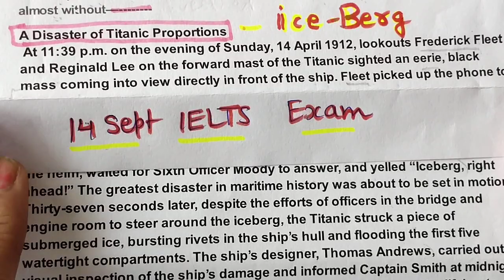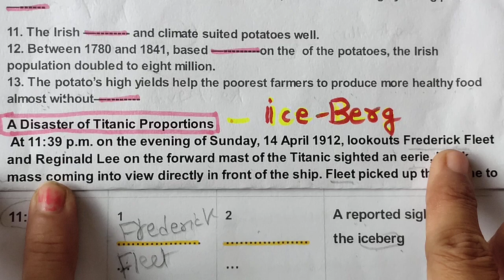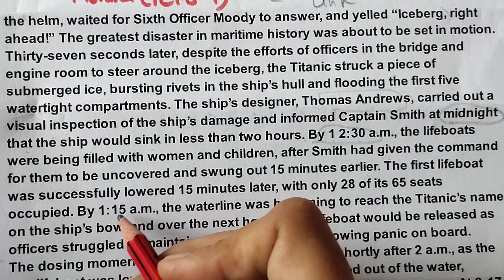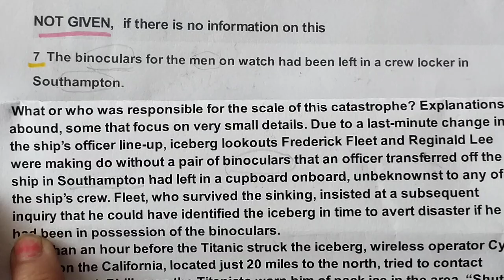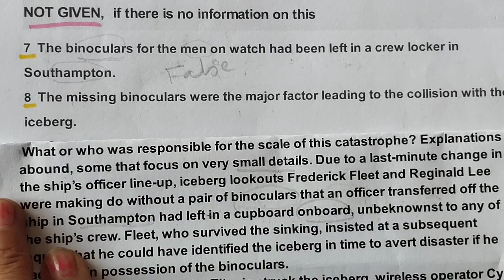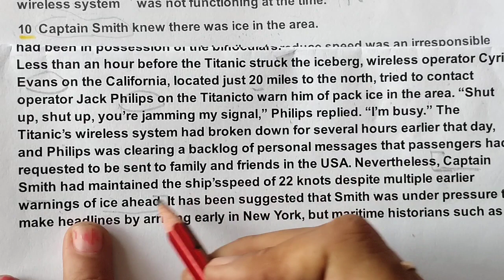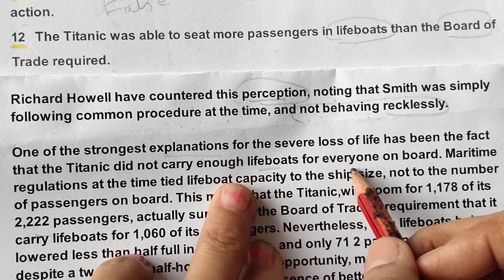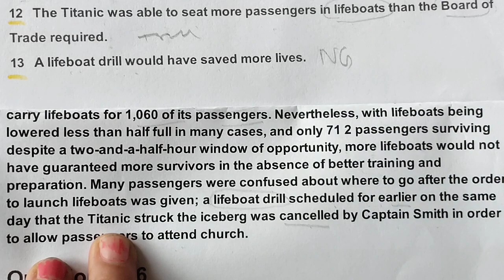ielts reading tips and tricks in hindi | 14sept2023 ieltsexam disaster of Titanic readingANSWERS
disaster of titanic proportions reading answers
14 sep 2023 ielts exam reading answers
IELTS Recent Actual Test 2023 The Impact of the Potato
your querries--How can I get IELTS reading answers?
Is IELTS hard in 2023?
How can I pass IELTS in 2023 new tips?
2023 में आईईएलटीएस कठिन है?
14 sep 2023 ielts exam writing task 2 evening slot
When to write IELTS exam for fall 2023?
What is the time limit for IELTS Writing task 2?
What are the latest changes in IELTS exam 2023?
२०२३ फॉल के लिए आईईएलटीएस परीक्षा कब लिखनी है?
How to solve reading in IELTS easily?
How can I get 8 in IELTS reading?
How can I get 9 in IELTS reading?
Why my IELTS reading is not improving?